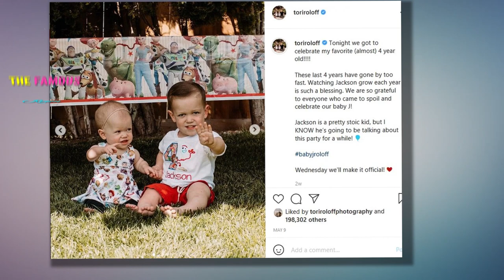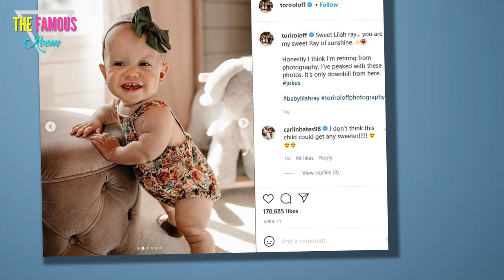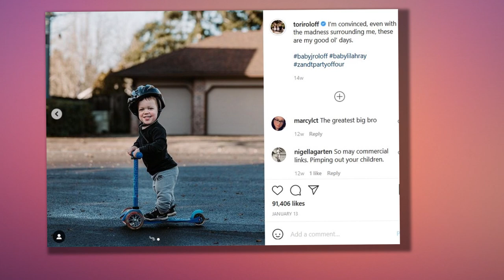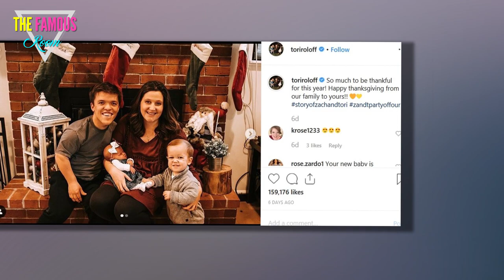Tori and Zach Roloff - Children Face Serious Health Concerns - Little People, Big World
On this week's episode of Little People, Big World, Tori and Zach Roloff were forced to deal with a topic no parent ever wants to confront:    The well-being of their two young kids.    Both four-year old son Jackson and 18-month old daughter Lilah were both born with achondroplasia, the most common form of dwarfism and also the same type that afflicts their dad and paternal grandparents.    Such a condition can have adverse health effects.  "Going into Lilah's 9-month doctor's appointment, we were a little worried about her weight gain, just because she's so petite," explained Tori in a sneak peek at Tuesdya's installment.    "The doctor told us that she needs to eat high-fat foods -- like avocado's really good 'cause it's healthy fats -- and just chunk her up a little bit."    Unlike his sister, Jackson faced almost no physical challenges at all during the first year of his life.    Tori and Zach have often remarked on how lucky the family has been as a result.  "Jackson and his first year of life, he had a couple ear infections here and there, but like, other than that ... there's"